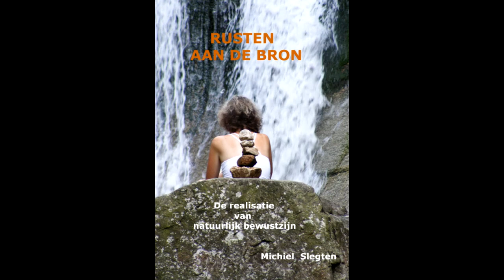1b Verlicht bewust zijn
Vervolg van 1a Over de meditatieve treinreis.

Bedankt voor 't delen.